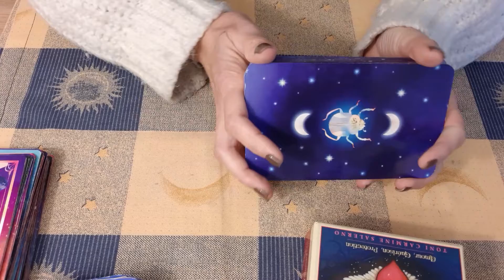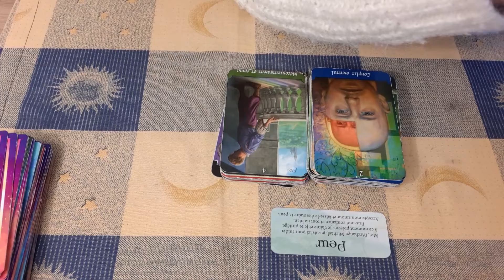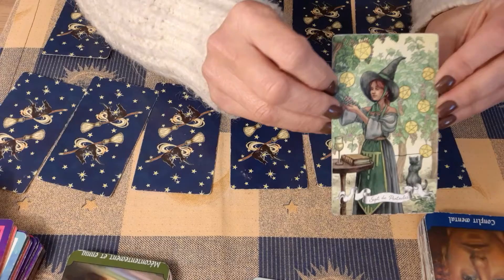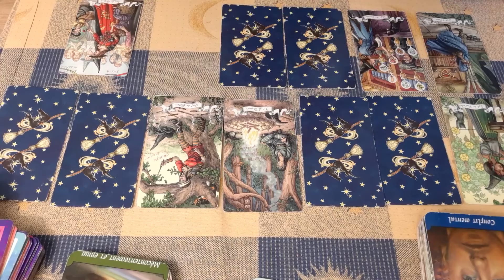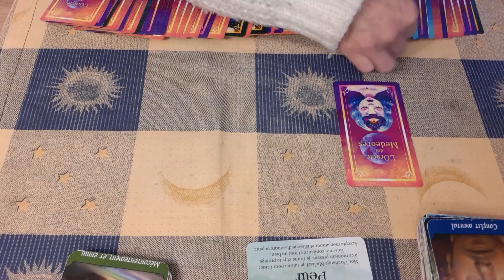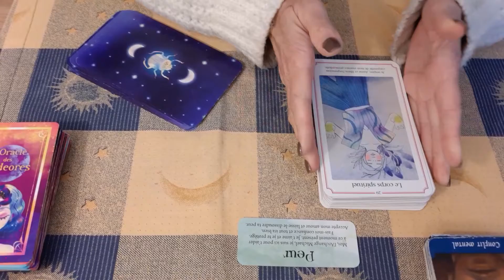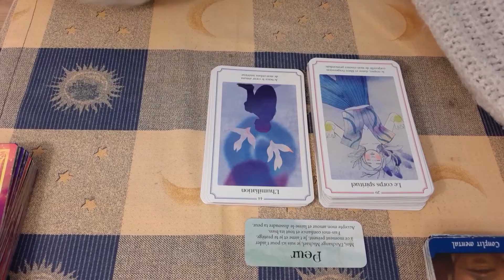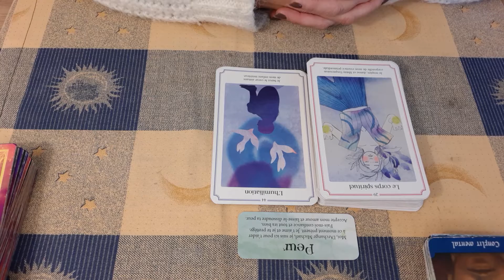TAUREAU JANVIER 2023 TIRAGE GÉNÉRAL Sortez de vos peurs ! VOUS êtes protégés..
Bonjour les amis 🤗TAUREAU♉️🐂

Voici Votre tirage pour le mois de janvier 2023 tirage général

🔮Me contacter pour une guidance privée

Des.bisous du❤